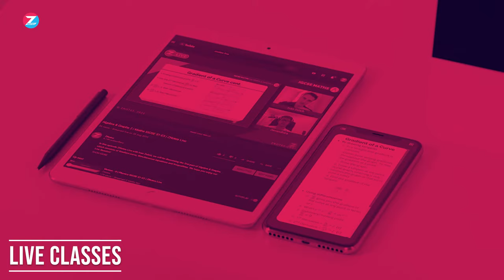ZNotes: For Students. By Students.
ZNotes is a community-led learning platform that is on a mission to end educational inequality everywhere. We do this by providing unlimited access to the highest quality education and empowering young people in becoming global changemakers. Started as a blog six years ago, we have had over 20 million views and have reached almost 3 million people globally.

Join our next live session by becoming part of the ZNotes Discord community